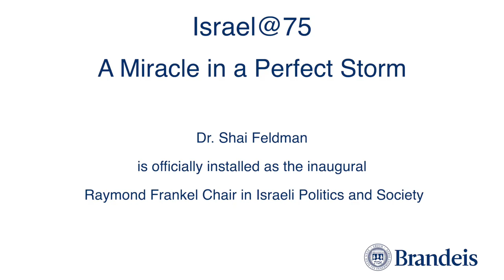Shai Feldman Installed as the Inaugural Raymond Frankel Chair in Israeli Politics & Society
Lecture: "Israel @ 75: A Miracle in a Perfect Storm"

Shai Feldman is the Raymond Frankel Professor in Israeli Politics and Society and Founding Director of the Crown Center for Middle East Studies at Brandeis University. Feldman was previously president of Sapir Academic College in Sha'ar Hanegev (near Sderot), Israel. From 2005-19, he was the founder and Crown Family Director of the Crown Center and professor of politics at Brandeis. From 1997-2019, he was also a member of the board of directors of Harvard University’s Belfer Center for Science and International Affairs. He is a fellow of the Royal United Services Institute (RUSI) in London. From 2001-03, Feldman served as a member of the UN Secretary General’s Advisory Board on Disarmament Matters. From 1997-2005, Feldman was head of the Jaffee Center for Strategic Studies at Tel Aviv University. He is the author or co-author of numerous books among which the most recent is "Arabs and Israelis: Conflict and Peacemaking in the Middle East" with Abdel Monem Said Aly and Khalil Shikaki (London: Palgrave Macmillan, 2013; second edition, London: Boomsbury, 2022) — the first-ever university textbook on the history of the Arab-Israeli conflict to have been co-authored by an Israeli, a Palestinian and an Egyptian presenting a broader Arab perspective. He holds a PhD in political science from the University of California at Berkeley.

This event was recorded on March 28, 2023.